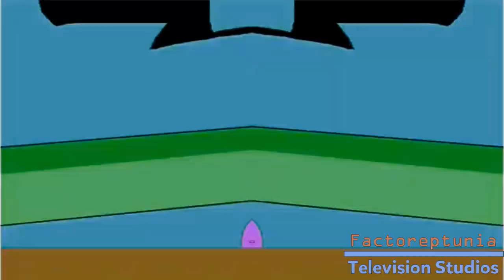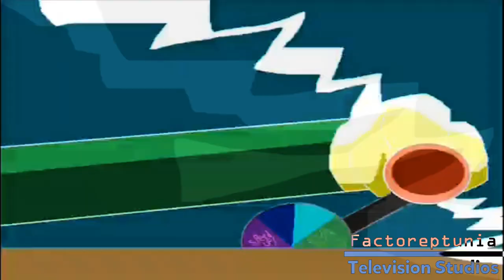{Requested} The Rollercoaster Scene Effects | Preview 2 Effects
Requested by: ChiareyTheLogoEditor935 on Discord